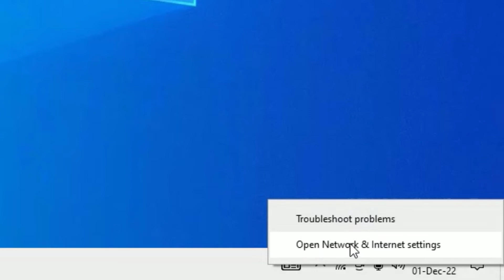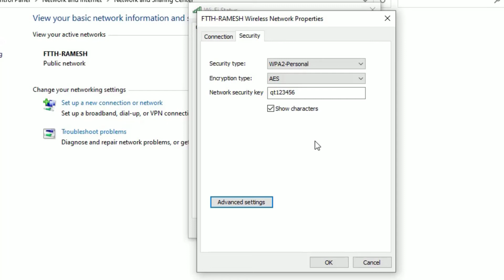How to Find WIFI Password on Windows 10 Computer [2023]